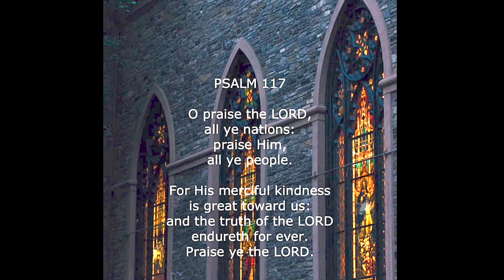PRAISE THE LORD - Psalm 117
On November 7, 1984 I was honored to speak at Firstr United Pentecostal Church in Richardson, Texas; where this song was sung at the conclusion of the service.